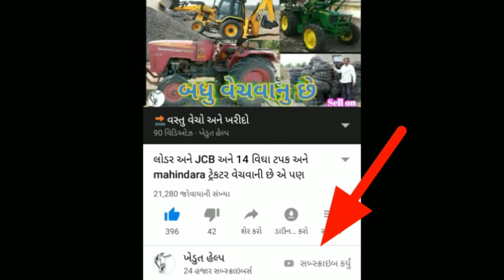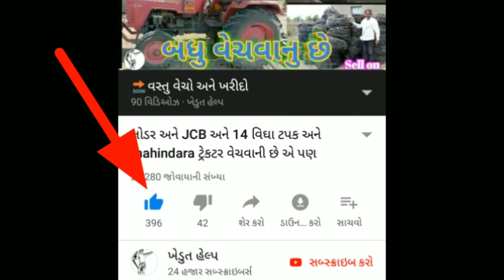mahindra 475 Di || INDO FARM 2035 DI || mahindra 575 Di || Swaraj 734 xm અને ટ્રોલી || વેચવાનુ છે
👤માલિકની જાનકારી👤